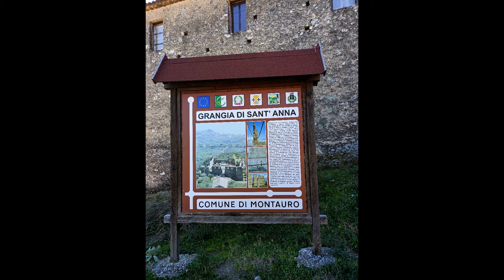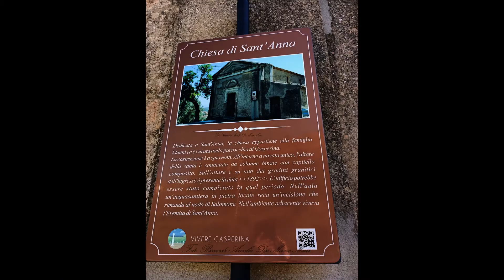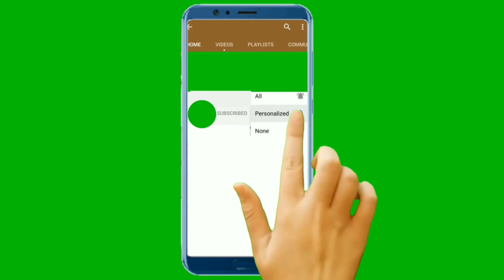Grangia di Sant'Anna Antico borgo di Montauro, Catanzaro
Video e Foto della mia terra:
"La Grangia di Montauro l'abbiamo scoperta l'estate scorsa, in uno dei nostri giri per la Calabria, alla scoperta degli angoli più nascosti."
E' sempre piacevole scoprire un pezzo alla volta la storia di un territorio che da sempre è stato il crocevia di popolazioni di ogni dove. Con questo spirito di scoperta ci siamo inoltrati all'interno nel territorio del comune di Montauro sulla costa Ionica Catanzarese. Era un giornata di fine agosto, calda ma non troppo, con il cielo incerto e minaccioso, non ideale per trascorrere una piacevole giornata al mare, in relax, ma di certo perfetta per una giornata di scoperte e avventure. Così lungo la strada Villa Regina Elena che collega Montauro a Gasperina abbiamo intravisto le mura possenti di una vecchia costruzione. Abbiamo lasciato l'auto e deciso di raggiungere a piedi questa imponente costruzione diroccata. L'auto l'abbiamo lasciata nei pressi della parrocchia di Sant'Anna, di proprietà privata, gestita dalla parrocchia di Gasperina.
Dopo una tranquilla passeggiata giù per la valle abbiamo scoperto le mura imponenti e diroccate della Grangia di Montauro, o di Sant'Anna, come è conosciuta oggi.
Il termine Grangia, o grancia, deriva dal latino granea e dal francese grange ed indica inizialmente un luogo dove si conserva il grano (lat. granarium), ma assume in seguito l’uso di azienda agricola, un sistema più complesso che comprende case, terreni e pascoli getiti ed appartenenti soprattutto ad enti ecclesiastici.
Il periodo di costruzione della Grange di Montauro è da ricercare tra la fine dell'XII e gli inizi del XIII secolo, subito dopo il periodo in cui le fonti attribuiscono al normanno Conte Ruggero, la donazione a S. Bruno ed al suo gruppo di certosini di un territorio nel cuore della Diocesi di Squillace, avvenuta tra la fine dell'XI e gli inizi del XII sec. Da lì a poco sorse la Certosa di Serra San Bruno, e nel corso degli anni si ebbe un'espansione tale da raggiungere i territori più vicini alla costa. In quegli stessi anni la Certosa e tutti i suoi possedimenti annessi compresa la Grangia passavano sotto il controllo dell'ordine Cistercense. In seguito al cambio di gestione la grangia viene dedicata a S. Anna, nome con cui oggi viene identificata, anche se il vecchio titolo di S. Giacomo è attestato almeno fino a metà del ‘200. Solo nel XVI secolo la certosa e i suoi possedimenti annessi ritornano sotto il controllo dei Certosini. A quei tempi la Grangia si presentava come una corte fortificata, protetta da ponte levatoio, ma la sua potenza e il suo splendore presto vennero misi alla prova dalle incursioni saracene, che ne depredarono ogni scorta.
Il terremoto del 1783, che provocò 30.000 vittime e la distruzione di molti edifici ed il lesionamento di gran parte di essi, compresa la Certosa ed i suoi possedimenti, tra cui la Grangia di S. Anna, segnò la fine di quello splendore. Infatti per ricostruire la regione vennero aboliti gli ordini ecclesiastici, furono confiscati i beni degli ordini ecclesiastici.